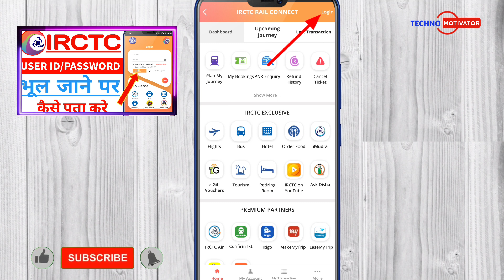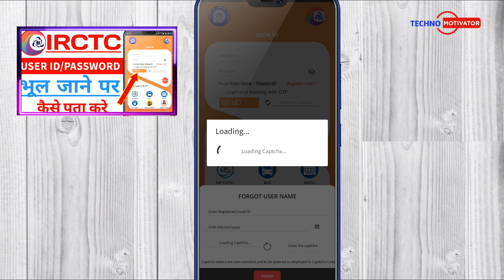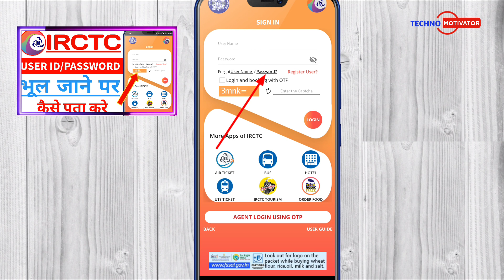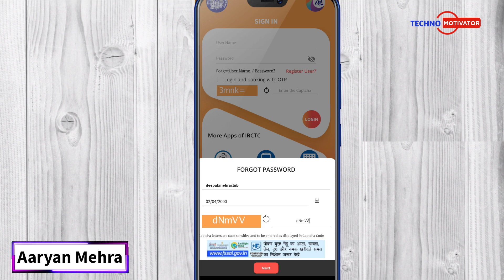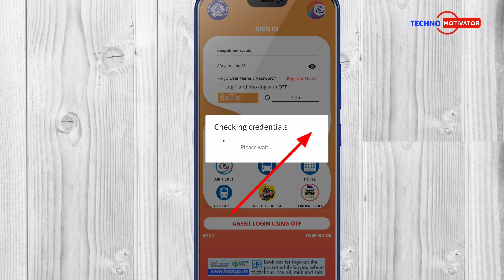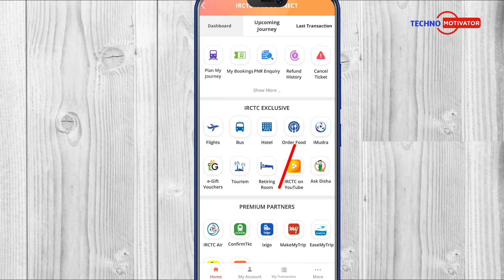irctc ka user id password bhul gaye to kya karen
RCTC UserName Or PassWord Bhul Gaye To Kya kare |

Hello Friends
                     Techno-Motivator

ABOUT VIDEOS
➤Hello dosto Aaj ki Iss video me main aaplogo ko bataunga ki aap IRCTC ka user name or password kaise Recover kar sakte ho ,dosto iss video me Mai aaplogo ko details se explain Kiya

दोस्तों अगर आपका कोई सवाल है तो आप मुझे Instagram पर follow करने के बाद मैसेज कर सकते हैं मैं आपकी पूरी Help करुंगा

VIDEOS QUERY
•how to get back irctc user id and password
•how to recover irctc user id
•how to recover irctc user id and password
•how to recover irctc user id and password using •mobile number
•irctc ka user id or password kaise pata kare
•recover forgotten password of IRCTC
•reset forgotten password of IRCTC
•change login pin of IRCTC
•reset IRCTC password using